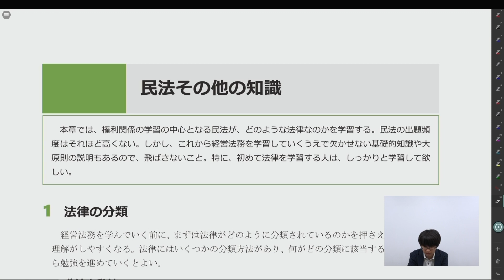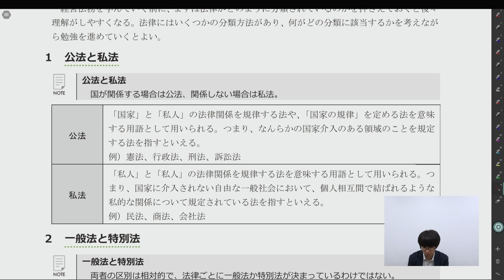【中小企業診断士試験】総合講義 経営法務 サンプル講義 富川純樹講師｜アガルートアカデミー中小企業診断士試験